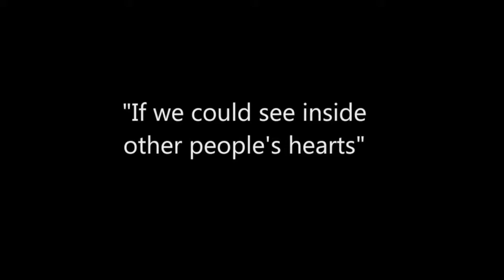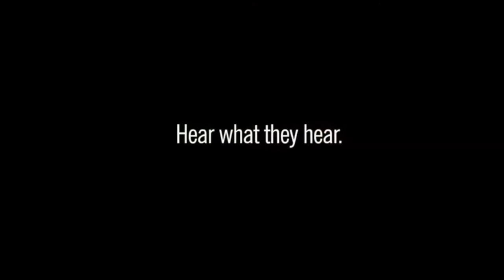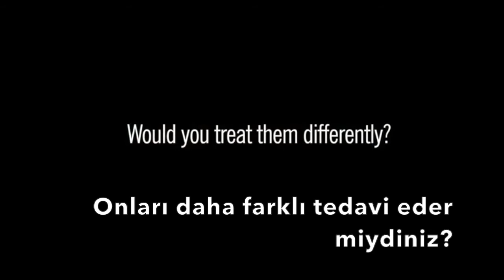Eğer birinin yerine kendinizi koyabilseydiniz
Duyduklarını duyabilseydiniz.
Gördüklerini görebilseydiniz.
Hissettiklerini hissedebilseydiniz.
Onları daha farklı tedavi eder miydiniz?